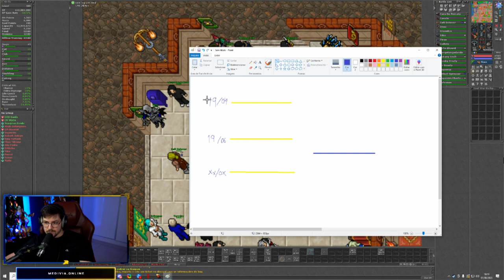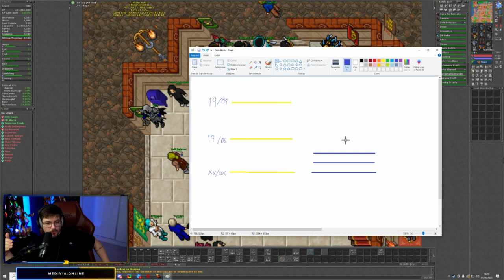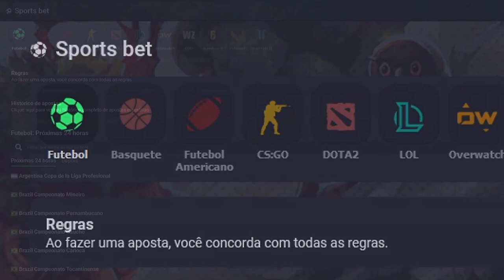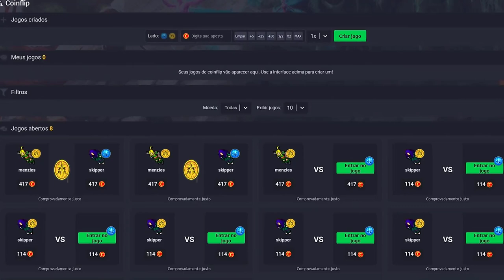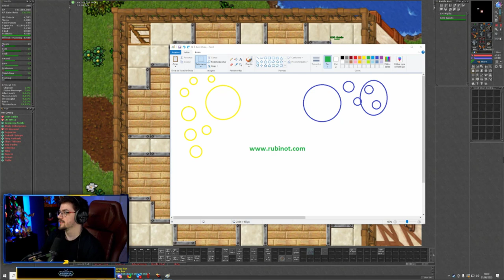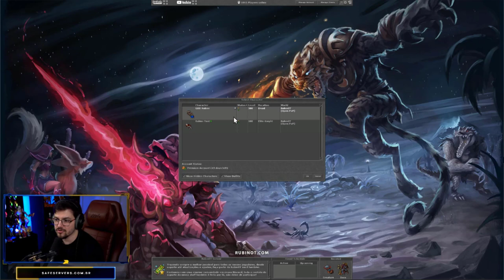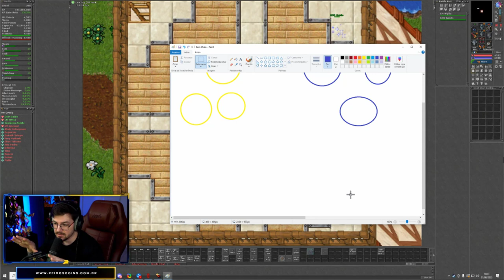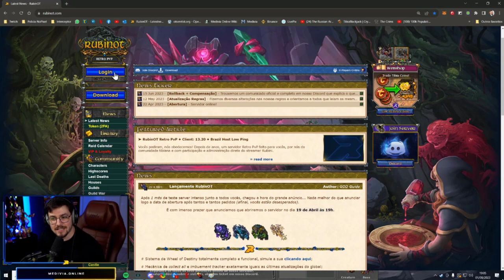LANÇAMENTO DO NON-PVP ANUNCIADO | INACREDITÁVEL O QUE ELES FIZERAM 😱